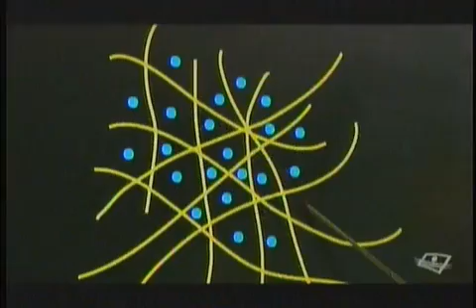Génial! (extrait) - Crêpes avec deux ingrédients seulement!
Voici un extrait d'une émission de la série "Génial!" (Télé-Québec) qui montre une expérience qui permet de faire des crêpes avec seulement deux ingrédients!!! (Je vous laisse le plaisir de le découvrir!)

Oserez-vous l'essayer? C'est vraiment spécial!

Cette expérience date de novembre 2017.

Pour en savoir davantage sur l'émission "Génial!", consultez le site web de cette émission: